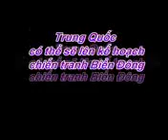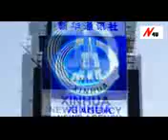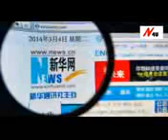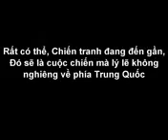TIN Trung Quốc định NHUỐM MÁU BIỂN ĐÔNG nếu Thua Kiện Phillippine